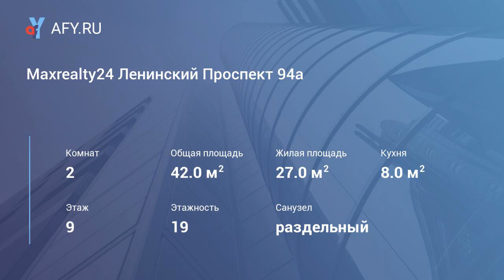Maxrealty24 Ленинский Проспект 94а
Цена: 3 000 Руб.
Цена может меняться в зависимости от срока аренды и количества проживающих.

Двухкомнатная квартира под евро в 10-х минутах пешком от метро. Комнаты раздельные 15+12, кухня 8 м. Спальных мест 2+1+1.

Инфраструктура: мгу, Университет нефти и газа им. Губкина, Бизнес-центр Донской, Московский технологический институт, Городская клиническая больница 64 (Вавилова 61), гкб 1 им. Н. И. Пирогова, Эндокринологический научный центр (Дм Ульянова 11), гкб 4, роддом 25 (Фотиевой 6), Центральная клиническая больница Московской Патриархии, Воробьевы горы и спорткомплекс Лужники. Престижный район Москвы. Кафе, рестораны, супермаркет, бесплатная парковка. Удобное месторасположение для туристов и бизнесменов.

Удобства: в квартире есть все необходимое для проживания, отдыха и работы: Wi-Fi, кабельное тв, стиральная машина, электрочайник, фен, утюг, гладильная доска, с...